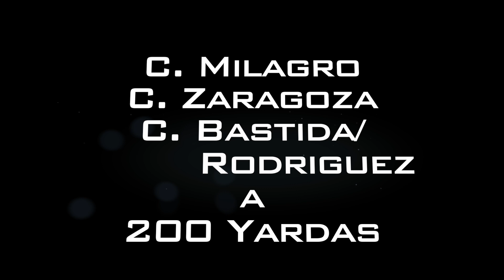5 Cuadra Zaragoza vs Cuadra Bastida vs Cuadra Milagro a 200 Yardas-8.Sept.2024 Carril Acosta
8.Sept.2024 Carril Acosta